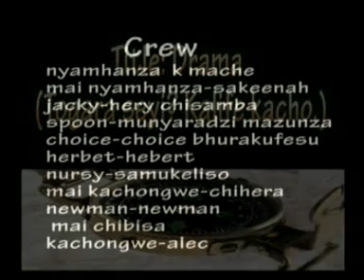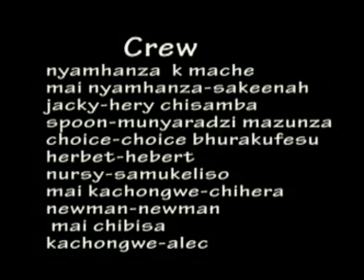TOGARA SEI ? DRAMA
By Bra Kachongwe & Capital Studios Pro

                       WITH

MACHONGWE ENTERTAINMENT
        we entertain africa

      CAPITAL STUDIOS PRO
       high quality in motion